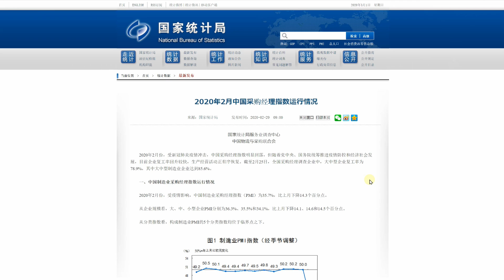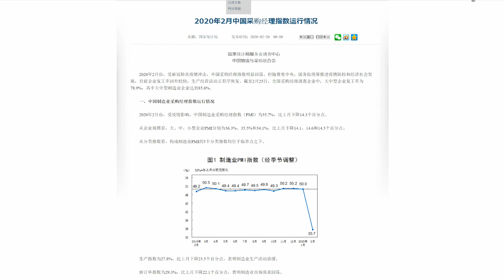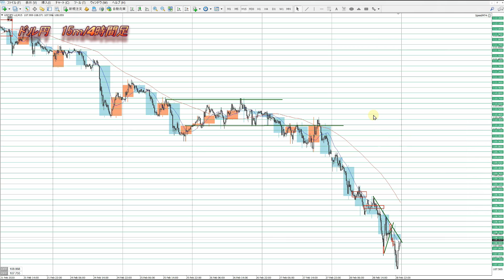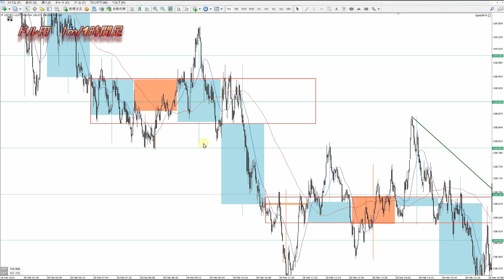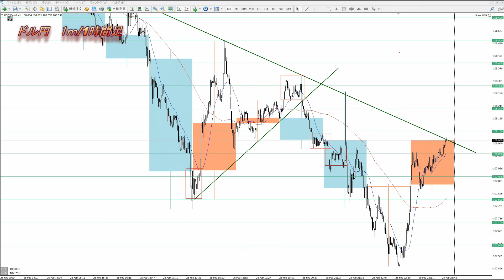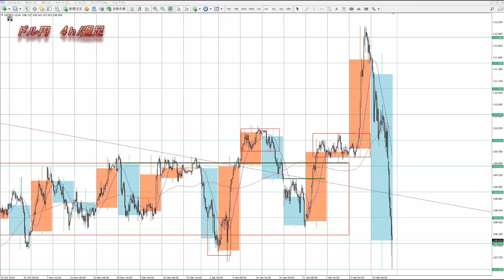『FX』ドル円今週の為替相場、コロナウイルスの影響による中国PMIの異常値の話、自分のトレードを解説します 2020年3月2日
19:35～言い訳してます。　ユーロ、ポンド、豪ドル、NYダウ、日経平均、そして金と話したいこと満載なんですが、今週とても忙しく動画作成の時間がとれていません（泣）
もし時間作れれば月曜までに出したいと思います。

2020年より自分の考えをアウトプットするために動画投稿始めました。

勝てないと感じるほどに攻略するために簡単な道を探してしまうのは人間の本能なのかもしれないです。
結果、巷に溢れてる勝率90％！これを読めば勝てる！簡単手法！などという謳い文句に魅かれてしまうのもわかります。

本当に必要なのは手法ではなく相場観。
チャートを読み解く力だと思います。